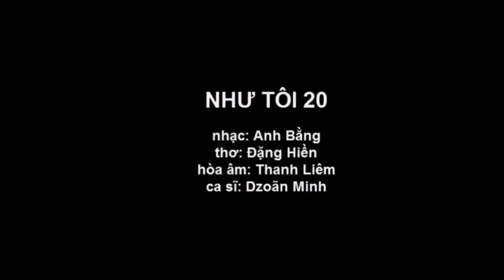NHƯ TÔI 20 - thơ: Đặng Hiền- nhạc Anh Bằng - ca sĩ Dzoãn Minh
NHƯ TÔI 20
-Nhạc: Anh Bằng, Thơ: Đặng Hiền
-Hòa âm: Thanh Liêm
-Tiếng hát: Dzoãn Minh